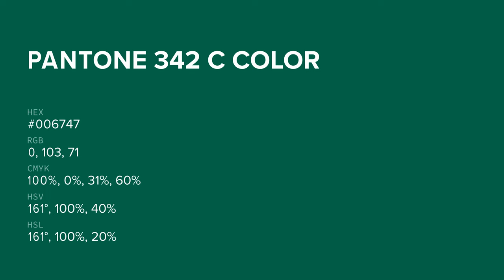color #006747 hex color - Green color - Warm color 006747